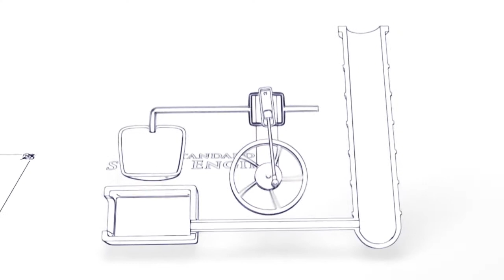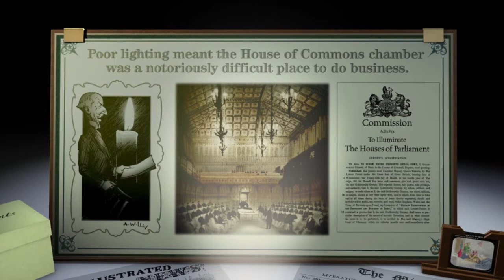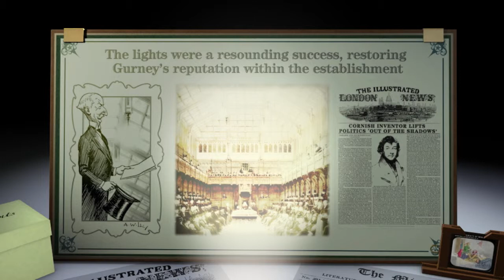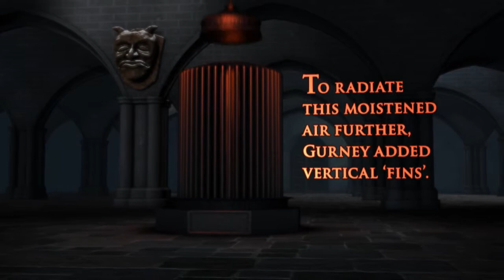Gurney, Forgotten Genius - A Short Film